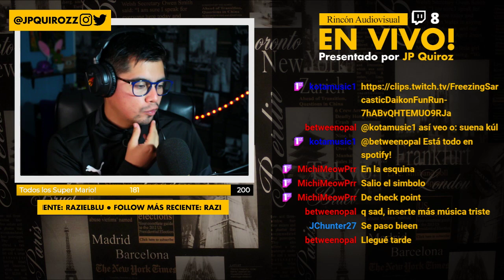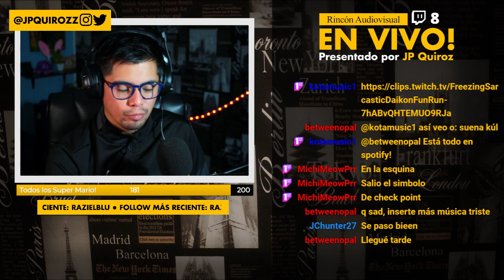Una muerte, un trago. La revancha! | #05-C | A Plague Tale: Innocence | !ratas